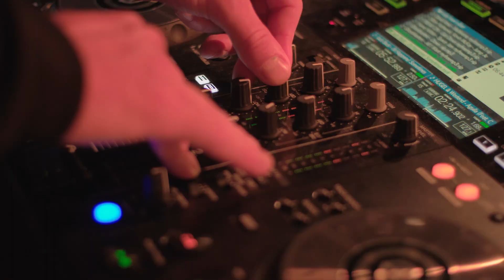Sázava Jablomann 2023 - official edit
Triatlon v srdci Orlických hor na distancích 0,3/14/5km
Kamera: Pavel Sokolík, Pavel Špinler a Jan Vacek
Střih: Pavel Sokolík
Hudba: The Struts - Body Talks ft. Kesha